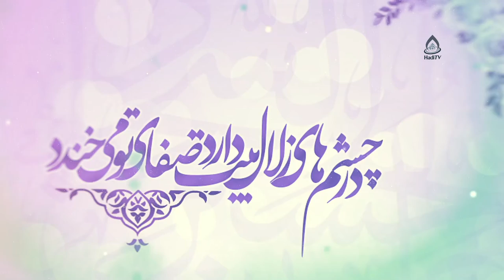کلیپ ولادت حضرت امام سجاد(علیه‌السلام)